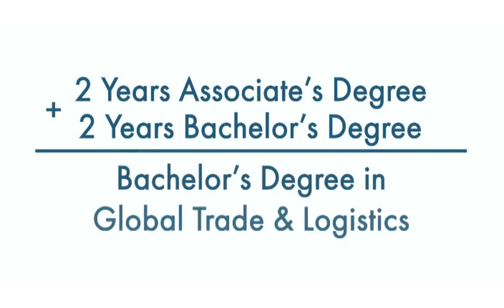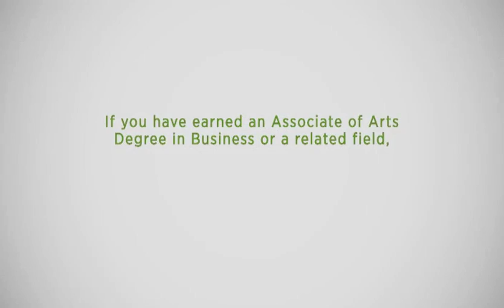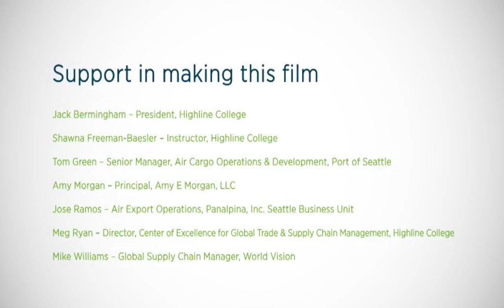Bachelor of Applied Science in Global Trade and Logistics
Learn how you can now earn an applied bachelor's degree in global trade and logistics at Highline College.